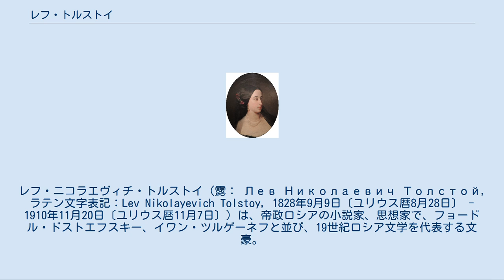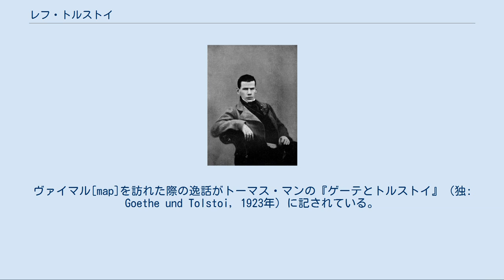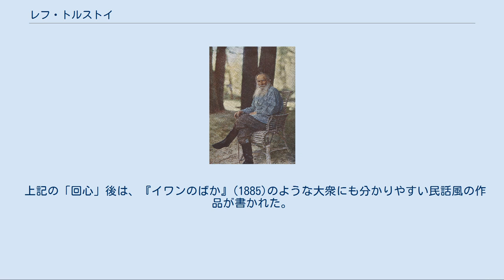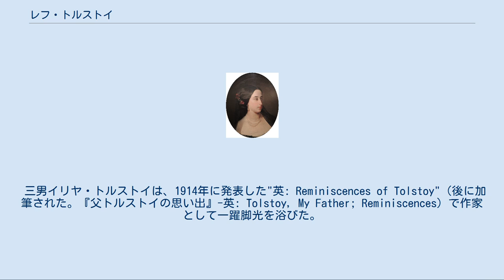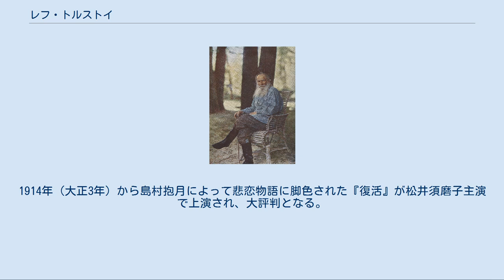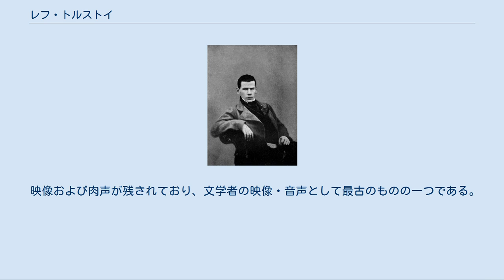レフ・トルストイ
レフ・ニコラエヴィチ・トルストイ（露： Лев Николаевич Толстой, ラテン文字表記：Lev Nikolayevich Tolstoy, 1828年9月9日〔ユリウス暦8月28日〕 - 1910年11月20日〔ユリウス暦11月7日〕）は、帝政ロシアの小説家、思想家で、フョードル・ドストエフスキー、イワン・ツルゲーネフと並び、19世紀ロシア文学を代表する文豪。
英語では名はレオ（Leo）とされる。
 代表作に『戦争と平和』『アンナ・カレーニナ』『復活』など。
文学のみならず、政治・社会にも大きな影響を与えた。
非暴力主義者としても知られる。
 20歳の時に撮影された写真（1848年） トゥーラ郊外の豊かな自然に恵まれたヤースナヤ・ポリャーナ[map]で、伯爵家の四男として生まれる。
祖先は父方も母方も歴代の皇帝に仕えた由緒ある貴族だった。
富裕な家庭ではあったが、1830年、2歳のとき母親を亡くす。
1837年1月、9歳のときに父親の仕事の都合で旧首都であるモスクワ[map] へと転居するが、同年6月に父親をなくし、祖母に引き取られたがその祖母も翌1838年に他界、父親の妹が後見人となったが彼女もしばらくして他界し、最終的にはカザン[map]に住む叔母に引き取られ、1841年にはカザンへと転居した。
1844年にカザン大学東洋学科に入学するが、舞踏会などの社交や遊興にふけって成績はふるわず、1845年には法学部に転部するもののここでも成績は伸び悩み、1847年にカザン大学を中退した。
このころルソーを耽読し、その影響は生涯続いた。
 1847年、広大なヤースナヤ・ポリャーナを相続し、農地経営に乗り出し、農民の生活改善を目指すが、すぐに挫折した。
その後、ヤースナヤ・ポリャーナで暮らしたりモスクワとペテルブルク[map]で放蕩生活を送るが、この時期は様々な事柄に手を出しているもののすべてものにならなかった。
その中で、1850年にはじめて小説の執筆を始めている。
1851年にコーカサスの砲兵旅団に志願して編入される（コーカサス戦争）。
この時の体験は後年『コサック』や『ハジ・ムラート』や『コーカサスの虜』などに反映された。
1852年、24歳でコーカサスにて執筆した『幼年時代』がネクラーソフの編集する雑誌『現代人』に発表され、新進作家として注目を集める。
1853年のクリミア戦争では将校として従軍し、セヴァストポリ[map]で激戦の中に身をおく。
セヴァストポリ包囲戦での体験は『セヴァストポリ物語』(1855)などに結実し、のちに非暴力主義を展開する素地ともなった。
 退役後、イワン・ツルゲーネフらを擁するペテルブルクの文壇に温かく迎えられ、教育問題に関心を持つと1857年にヨーロッパ視察旅行を行なった。
ヴァイマル[map]を訪れた際の逸話がトーマス・マンの『ゲーテとトルストイ』（独: Goethe und Tolstoi, 1923年）に記されている。
パリ[map]滞在中には公開処刑を目撃し、衝撃を受けている。
帰国後、アレクサンドル2世による1861年の農奴解放令に先立って独自の農奴解放を試みるが、十分には成功しなかった。
1859年には領地に学校を設立し、農民の子弟の教育にもあたる。
強制を排し、自主性を重んずるのが教育方針であった。
 翌1860年から1861年に、教育問題解決のため再び西欧に旅立った。
この時、ヴィクトル・ユーゴーを訪問し、新作『レ・ミゼラブル』を激賞している。
他にもディケンズやツルゲーネフを訪問した。
1861年には農奴解放令に伴って設置された農事調停官に任命され、農民と地主との折衝にあたったものの、地主側からの反発を受けて翌1862年に依願退職する。
同年、活動を危険視した官憲の妨害により学校は閉鎖のやむなきに至ったが、教育への情熱は生涯変わらなかった。
同年34歳で18歳の女性ソフィアと結婚し、これ以降地主としてヤースナヤ・ポリャーナに居を定めることになる。
夫婦の間には9男3女が生まれた。
幸福な結婚生活の中で世界文学史上に残る傑作が書かれた。
トルストイはこれらの小説作品で、自らの生きた社会を現実感をもって描写するという、ギュスターヴ・クールベによって宣言された写実主義（仏: Réalisme）の手法を用いている。
 『コサック』(186...